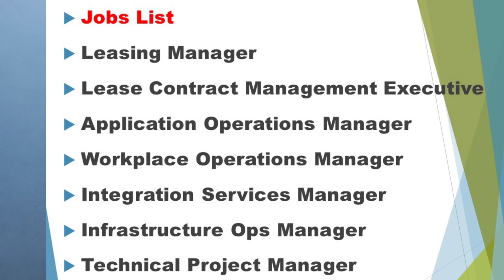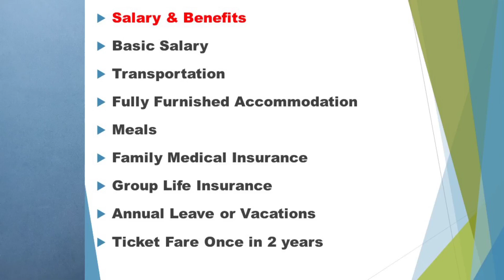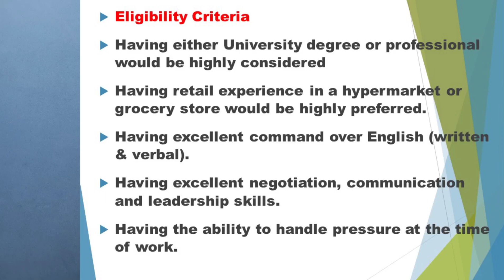Carrefour Supermarket Jobs In Dubai